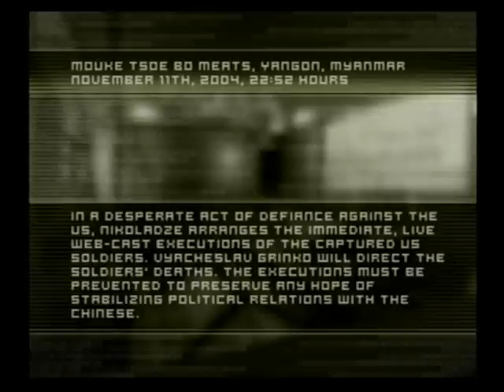Splinter Cell Playthrough Level 9 Abattoir 1/4